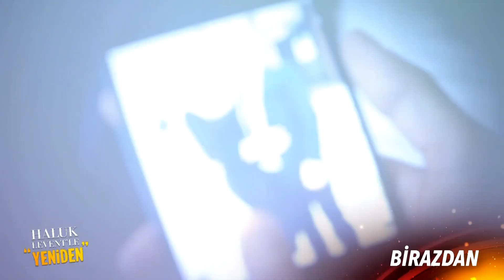Haluk Levent'le "Yeniden" - Çocuklarım Aç Okula Gidiyor...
Global Medya & Poll Production yapımcılığında hazırlanacak Haluk Levent’le “Yeniden”, milyonların sesi olacak. 7’den 70’e herkesin katılabileceği, interaktif bir yayıncılık anlayışıyla seyircisiyle buluşacak olan Haluk Levent, sürprizleriyle de çok konuşulacak. Milyonların ‘Haluk Abi’’si Haluk Levent, sesini duyuramayanların sesi, çaresizlerin çaresi olacak!

Yardıma ihtiyacı olanlar ve yardım severler bu programda bir araya gelecek. Sesini duyuracak olan ihtiyaç sahiplerinin hayatlarına dokunulacak. Gerçek yaşam hikayelerinin ekrana geleceği program izleyenleri derinden etkileyecek.

Haluk Levent’in sanatçı dostları da projeye dahil olarak çok özel paylaşımlarda bulunacak. Ünlü konuklarını kendine özgü konseptinde ağırlayan Levent, unutulmaz müzik ziyafetlerine de imza atacak.